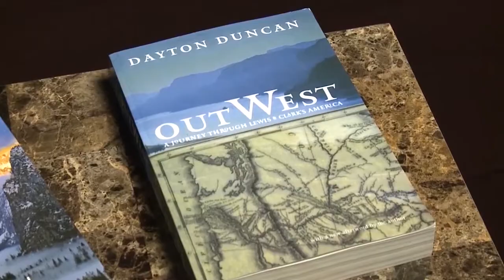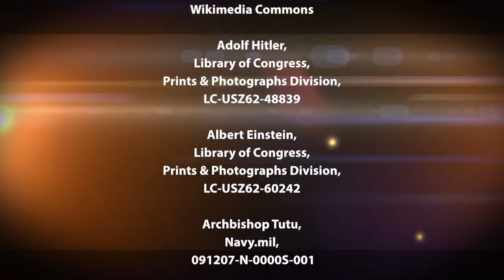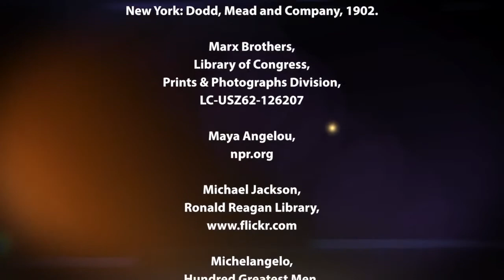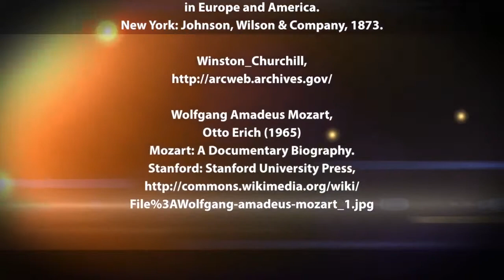Current Conversations Episode 5 - Dayton Duncan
Today on Current Conversations we discuss documentary filmmaking with writer and producer Dayton Duncan. Host R.C. Davis seeks to educate and enlighten the public to the many issues that face our nation and world alike.